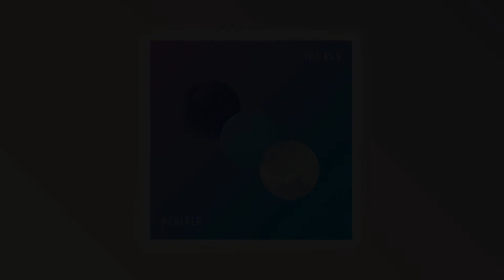THE WER - Alibi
"Alibi" from THE WER's debut album, "Werever".